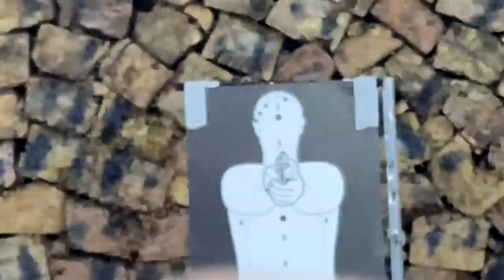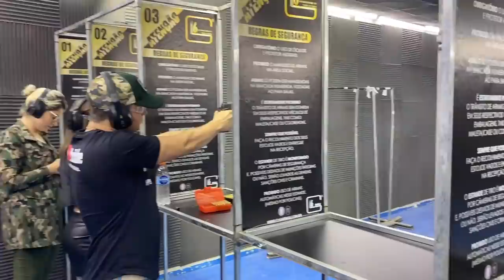LEVEI O BETO PRA ATIRAR DE VERDADE